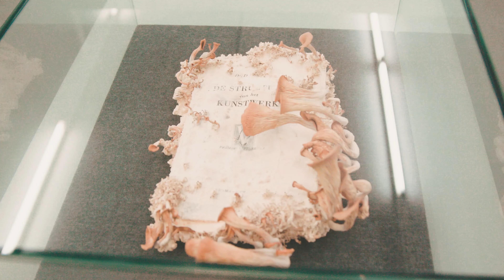Den Haag Staat Aan #1 Hoogtij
In deze editie neemt nachtburgemeester Pat Smith Sam mee op een cultureel avontuur naar Hoogtij. Check voor het gehele culturele aanbod in de UIT agenda.